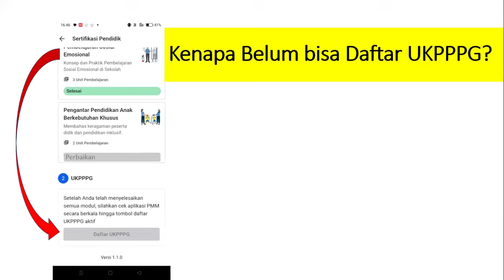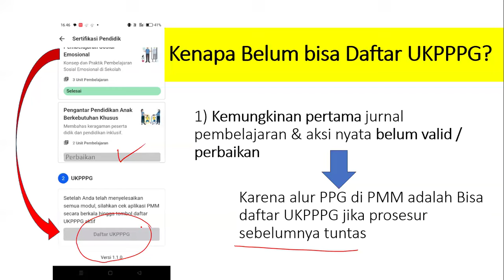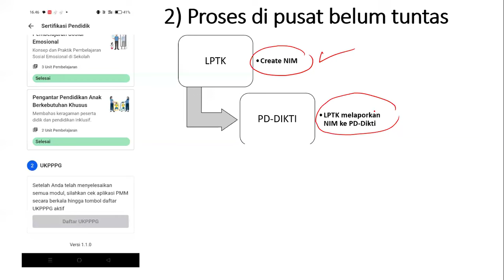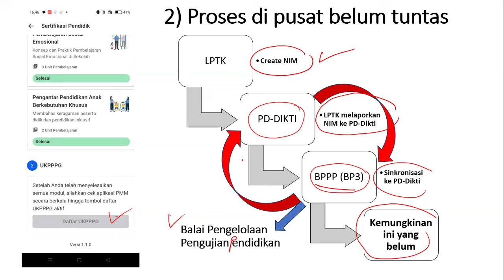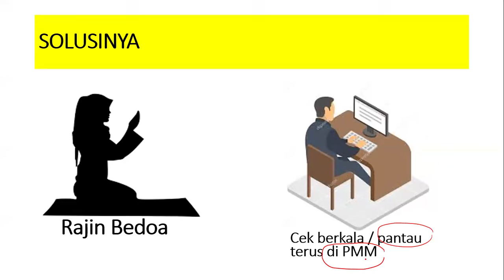Kenapa belum bisa daftar UKPPPG 2024